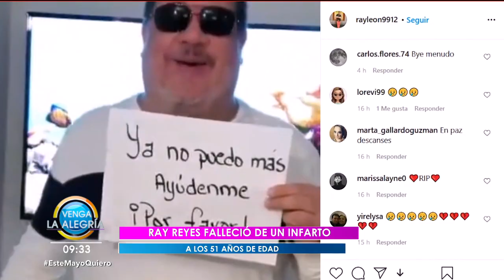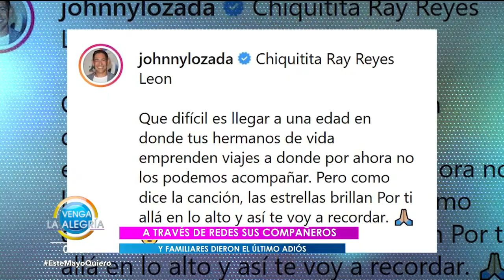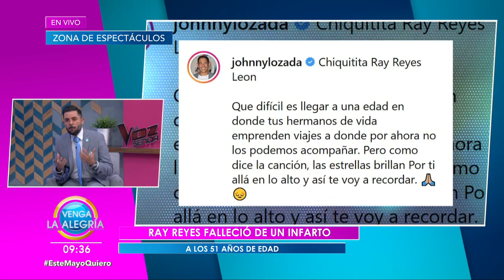Ray Reyes, exintegrante de Menudo, murió este fin de semana. | Venga La Alegría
Y Eduardo Yáñez recuerde con amor a su mamá.